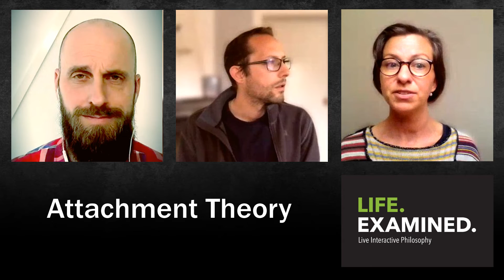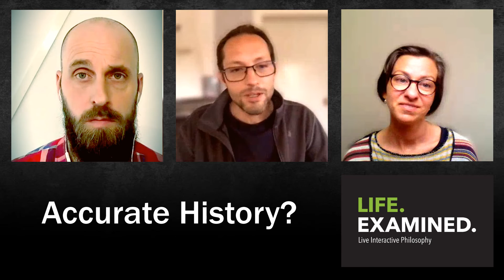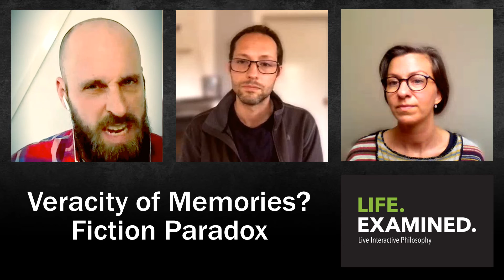Nostalgia | Skype Sessions, Ep. 004 | Life.Examined.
For this Life.Examined. Skype Session we discuss a few of the interesting issues related to the phenomenon of nostalgia. Matthew has brought the topic for the day and neither Joshua nor Miriam have prepared much beforehand. As such, today's session is indeed an exercise in live interactive philosophy in which we improvise our way through the topic in Socratic fashion in order to try out several ideas and to see where the discussion will eventually lead us.

and feel free to join us at a live interactive event in Gothenburg, Sweden.

Life.Examined. is a vibrant organization centered on the vision of a world in which philosophy and philosophical practice have an invaluable role to play within our societies and daily lives. The roots of Life.Examined. extend back to the spring of 2017 in which the dream of a few philosophically-minded friends to see philosophy venture beyond the walls of academia and into the hearts and minds of the broader public resulted in the inauguration of what would become a staple of Life.Examined., namely the Socratic Panel Discussion series. Moderated by philosophical practitioner Miriam van der Valk along with a panel consisting of philosophers Joshua Bronson, and Matthew T. Nowachek that is often joined by various guests, this series is filled with the excitement of live interactive philosophy that unfolds through an organic and engaging dialogue between panel and public. It is an exercise in philosophy that has proven time and again to be an edifying and entertaining search for truth and clarity. Since its humble beginnings in 2017, Life.Examined. has expanded its vision more broadly into other mediums in addition to its Socratic Panel Discussions such as interactive lectures, workshops as well as events geared towards businesses and organizations.

Although Life.Examined. currently runs its operations out of Gothenburg, Sweden with many of its events held at the Gothenburg Literature House, the organization has also been looking to carry its vision to other cities within Sweden, other countries within Europe, and even other international destinations.

The great philosopher Socrates famously noted that “The unexamined life is not worth living.” In response to this challenging statement, we at Life.Examined. have taken upon ourselves the daunting, yet beautiful task of not only living life, but also of examining it. This task, however, is one that we cannot carry out on our own. As such, our vision now falls to you: Will you join us as a crucial voice in this important dialogue? This is our vision. This is our philosophy. This is Life.Examined.